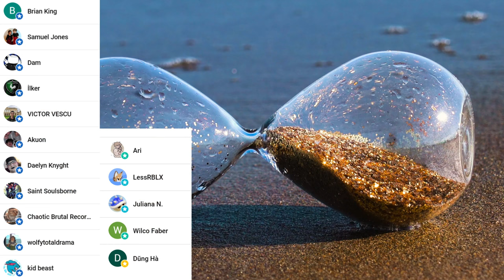3D Playground - Earthquake Comparison!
Here's my 3D playground being tested for 15 earthquakes! These simulations feature all 12 shaking levels on the Mercalli scale quite realistically (+plus 3 additional levels I made up).
Let's make this the most watched comparison video on YouTube! :)

FAN MAIL
333 Busse Hwy, Park Ridge, IL 60068
USA